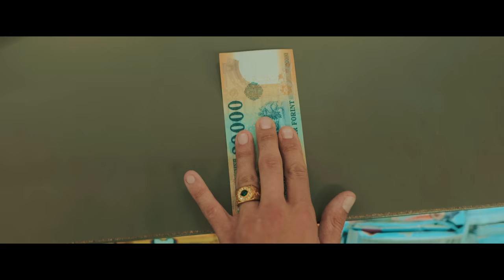MARIO x KRETZ x Nk - Péntek este | Official Music Video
Zene : RnB4LiFe
Szőveg: RnB4LiFe
Gitár:Tóth Dávid

► A videóklipet az Antemius Media készítette.
Kamera, vágás, fényelés: Simon Dávid